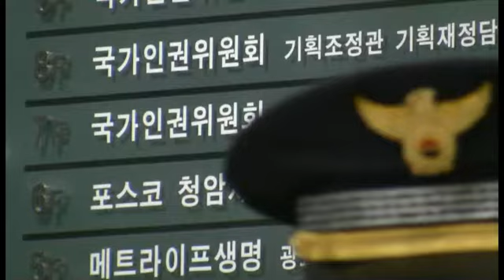경찰병력으로 틀어막힌 인권위원회, 그리고 인권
국가인권위원회가 경찰병력으로 틀어막혔다. 경찰병력이 투입된지 벌써 나흘째다.

전국장애인차별철폐연대 등 장애인 단체들은 6일 오전 인권위에 경찰이 투입될 당시 받은 공권력에 의한 피해를 인권위에 진정하기 위해 진입을 시도 했지만 이들 경찰병력에 틀어막혀 결국 진정에 실패했다.

참가자들은 "국가 공권력에 의해 피해를 당한 사람들이 마지막에 찾는 이곳 인권위가 공권력에 틀어막혀 있다면 우리는 어디를 가야 하는가"라고 한탄했다.